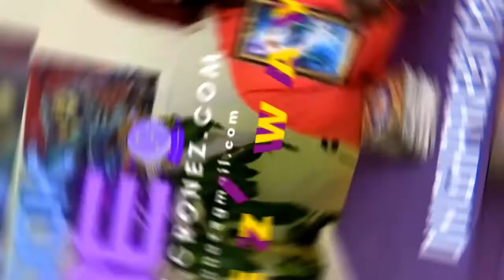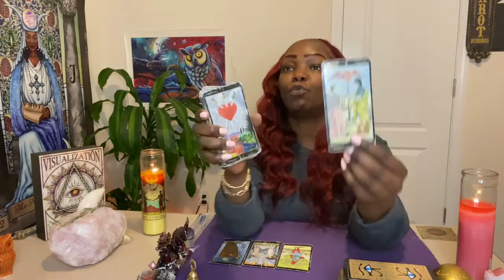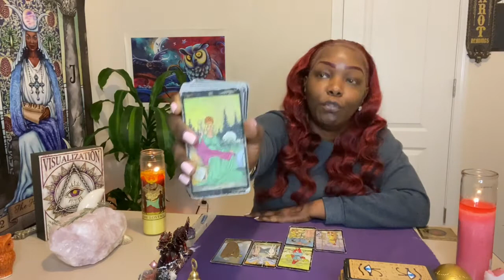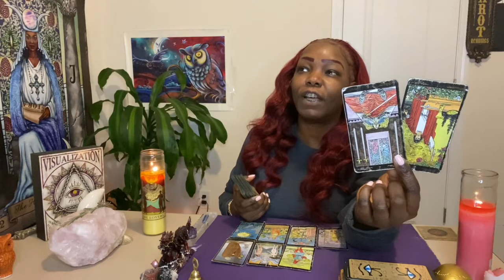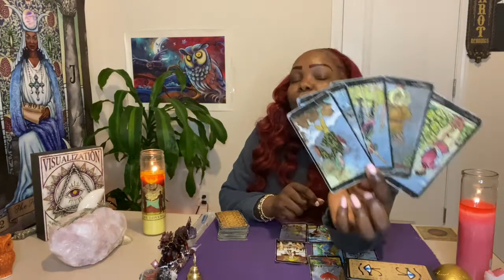Moneybagg Yo & Ari Pregnant🧐| The tea on if Lil Durk is the father of Destiny's daughter 🔮Psychic🔮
🔮Tarot Reading on Money Bagg Yo and Ari Fletcher & Lil Durk & Destiny

✨ Use this link to receive 15% of all orders placed with my code